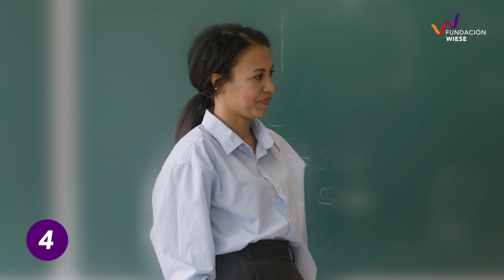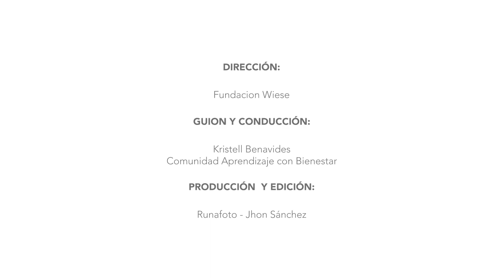¿Qué es la validación emocional y por qué es importante? - C3